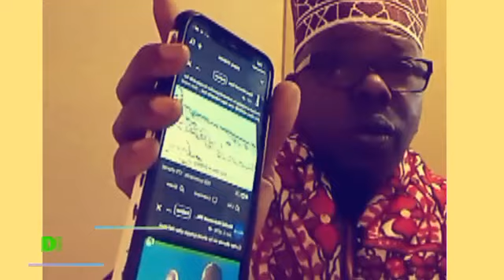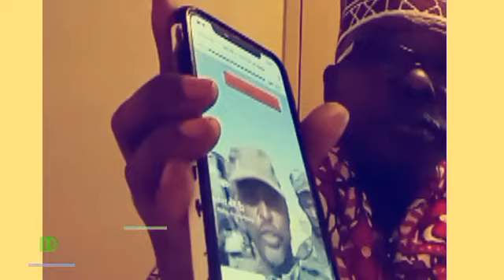DIFACA DALKA TV 24 22 April 2023